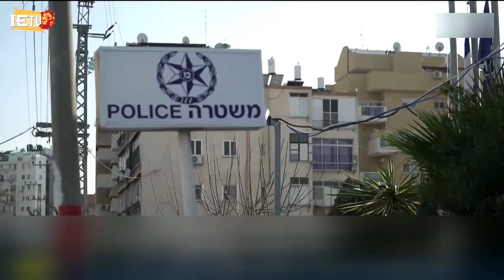የቀትር በህዋላ የወቂታዊ ዜና ክፍለ ጊዜ - 08.12.2022 - מהדורה מוקדמת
የቀትር በህዋላ የወቂታዊ ዜና ክፍለ ጊዜ - מהדורה מוקדמת